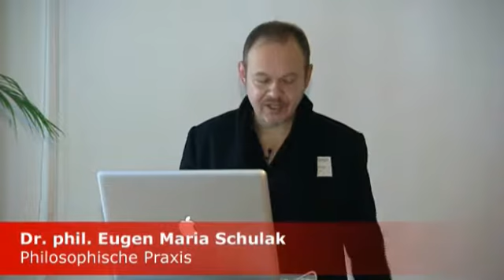Power Breakfast #46 › Eugen Maria Schulak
Event: Power Breakfast #46
Topic: What is a Good Business?
Author: Eugen Maria Schulak

The successful entrepreneur sets his sights on an uncertain future – to a future that becomes real through action. The function of the entrepreneur is to carry uncertainty, and that is to say, to enter into a risk through the investing of something. We can only invest something that is our own, such as our legal possession, our freedom, our health, our reputation and our lives.